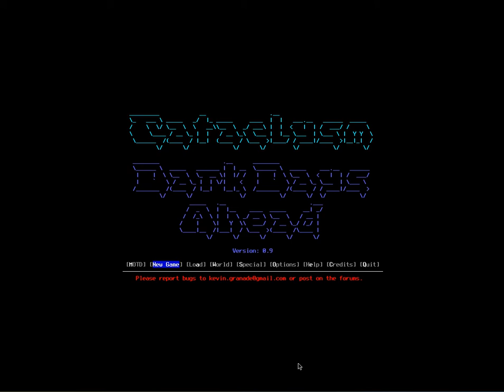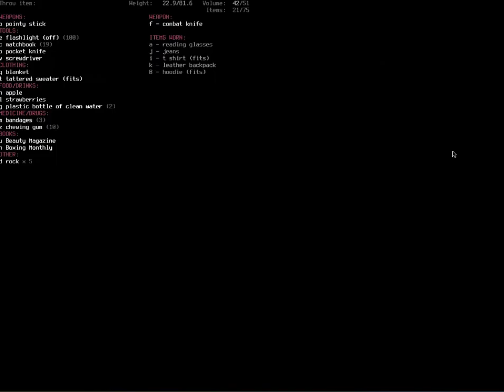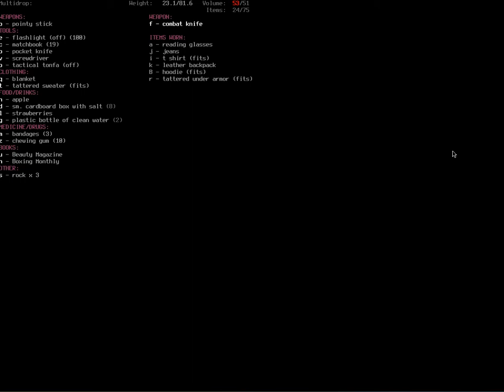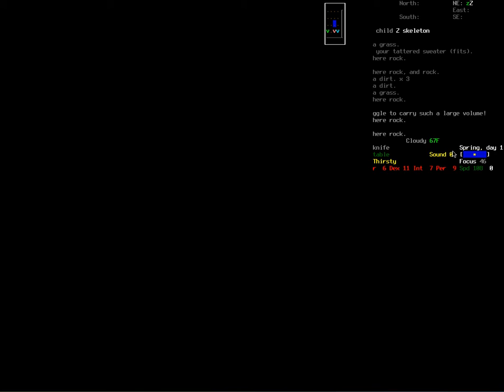Let's Play Cataclysm DDA, Episode 3 - Fighting the Flu [1/2]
here we've got a beautiful little survival roguelike, placed in a post-apocalyptic world where the dead marcht the surface of the Earth. To make it even more exciting, the heroe of this series is my very self, Gordon Overkill! Dudes, believe me when I say that I don't want to see myself dying ;-)
In this epsidoe I try to do something agains my recent health issues... if that means fighting hordes of zombies... well, than ir cannot be avoided, right? ;-)

And this is where you can download the game for free and start your own zombie adventures: